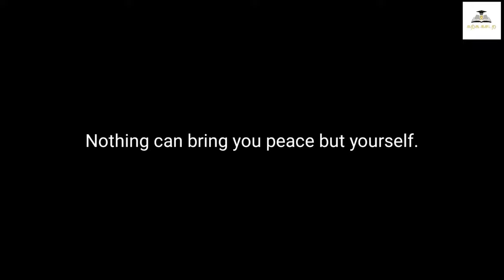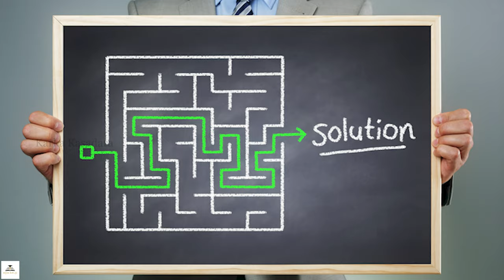How to Stop Worrying and Start Living | Book Summary in Tamil | Karka Kasadara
This video is the summary of the book "How to Stop Worrying and Start Living" by Dale Carnegie in Tamil.

If you are looking for a worry-less life, this video is for you.

About the Book:

The book 'How to stop worrying & start living' suggest many ways to conquer worry and lead a wonderful life.

The book mentions fundamental facts to know about worry and magic formula for solving worry-some situations.

Psychologists & Doctors' view:

-Worry can make even the most stolid person ill.

-Worry may cause nervous breakdown.

-Worry can even cause tooth decay

-Worry is one of the factors for High Blood Pressure.

-Worry makes you tense and nervous and affect the nerves of your stomach.

The book suggests basic techniques in analysing worry, step by step, in order to cope up with them.

A very interesting feature of the book is 'How to eliminate 50% of your business worries'.

The book offers 7 ways to cultivate a mental attitude that will bring you peace and happiness. Also, the golden rule for conquering worry, keeping your energy & spirits high.

The book consists of some True Stories which will help the readers in conquering worry to lead you to success in life.

The book is full of similar incidences and narrations which will make our readers to understand the situation in an easy way and lead a happy life. A must read book for everyone